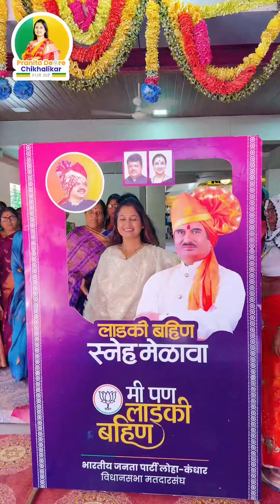लाडकी_बहीण_संवाद_मेळाव्यास उदंड प्रतिसादाबद्दल सर्व माता भगिनींचे मनस्वी आभार.